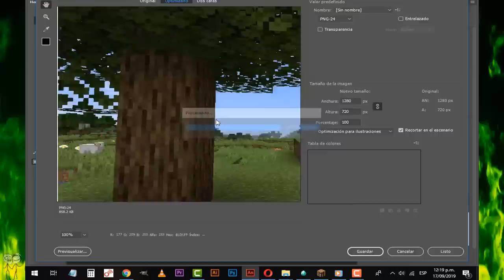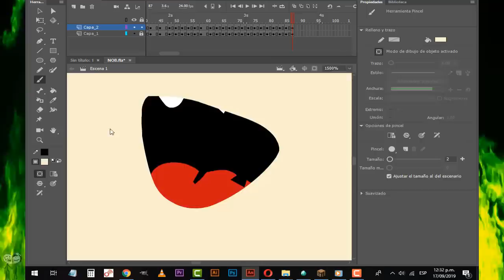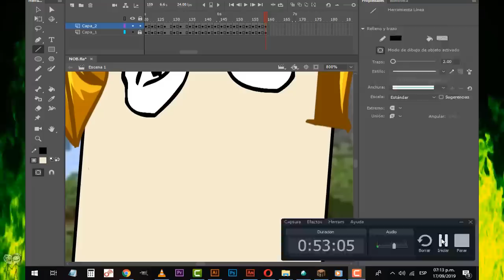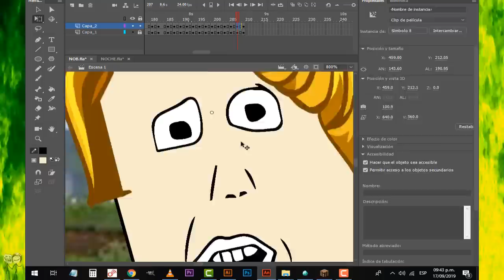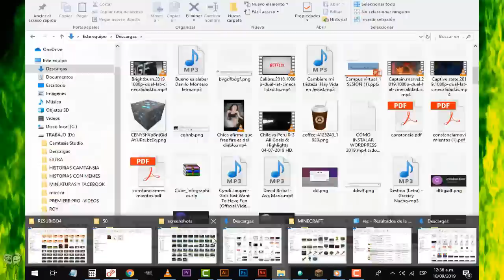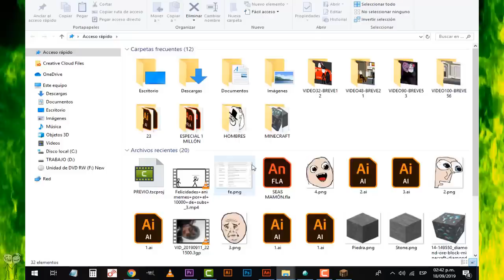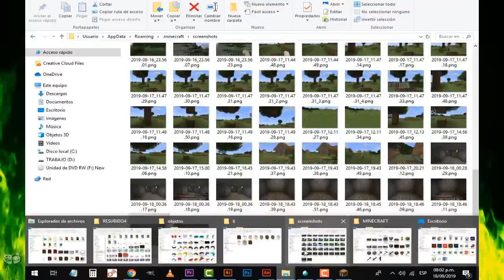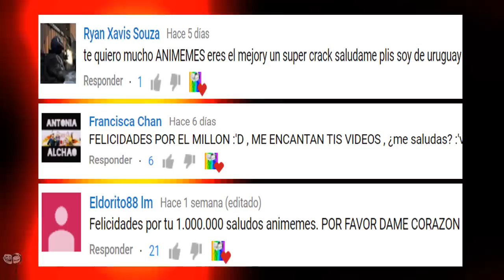Animando TIPOS DE JUGADORES EN MINECRAFT de forma salvaje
TIPOS DE JUGADORES EN MINECRAFT

Saludos cordiales.